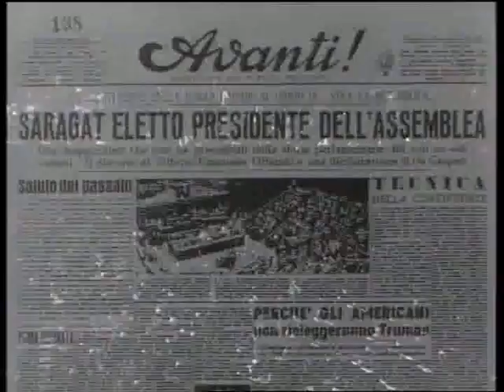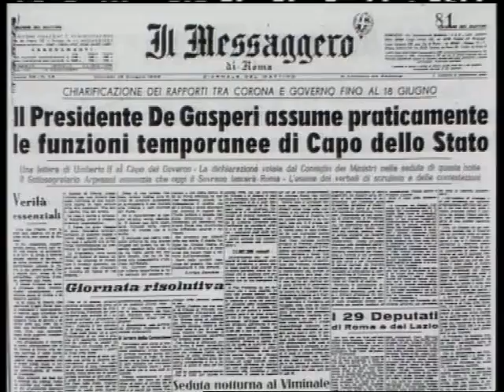Clip 03 Costituzione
Solennità della prima seduta assemblea costituente. Dopo il referendum monarchia/costituzione: il re lascia l'Italia.